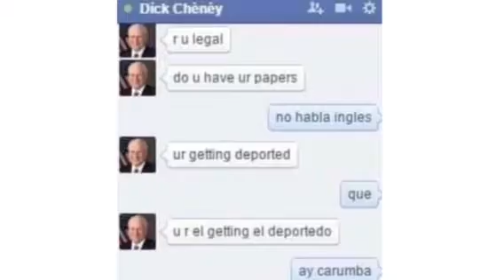homework help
free